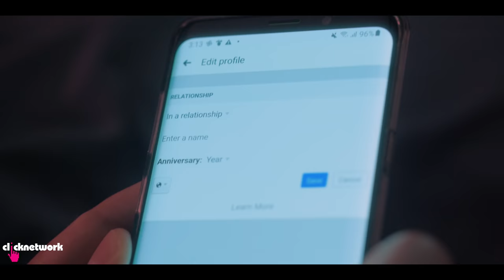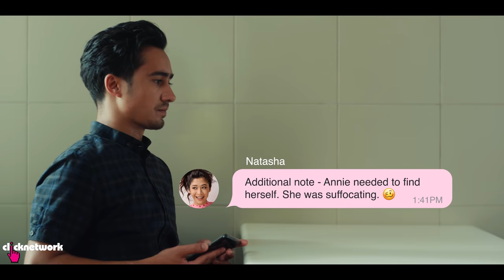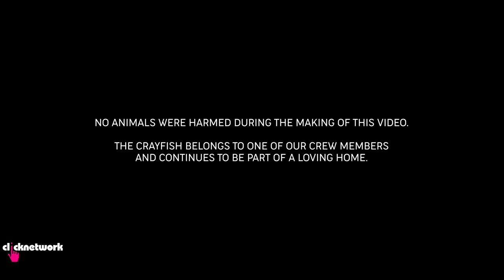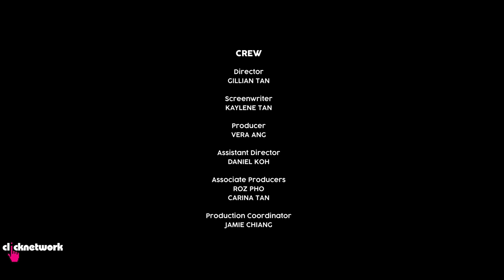Annie & Me - Dear Internet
Joel's girlfriend Annie dumps him and he can't understand why. He searches for answers from those closest to her, but only discovers the surprising truth from his mother.

“Dear Internet” is an anthology series based on heartwarming true stories we found on forums like Reddit etc.

Cast: Jamil Schulze, Munah Bagharib, Haresh Tilani, Beatrice Chia, Noorlinah Mohamed, Catherine Sng